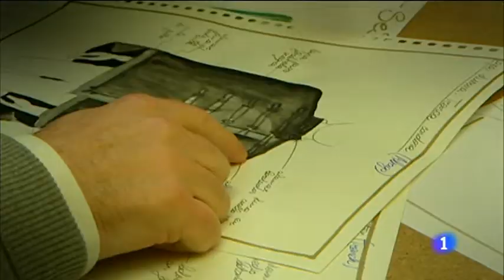2014 - Capas Seseña y La Condesa en Solo Moda (TVE)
Reportaje de Solo Moda (por Alejandro Bocanegra) sobre la colección cápsula de Capas Seseña con la diseñadora Marina Conde (La Condesa). Entrevistas a Marcos Seseña y Marina Conde. La modelo Nieves Álvarez presenta la pieza con capa.